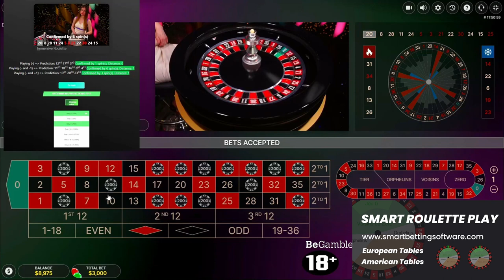High stakes at Immersive roulette - 97% win rate